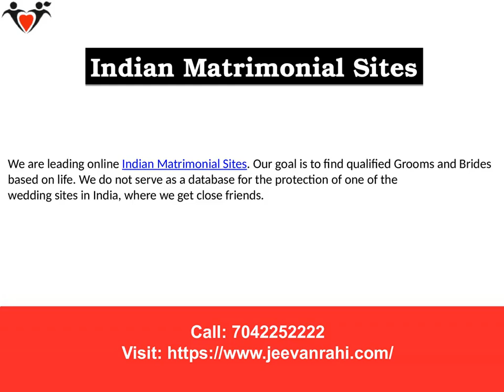Sindhi Matrimonial Sites | Indian Matrimonial Sites | Grooms and Bride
We understand that many have expressed doubts about the use of married websites because of their privacy. However, we are sure to provide full protection to our members. We have all these popular Sindhi Matrimonial Sites.

Jeevanrahi Matrimonial Services
326, West End Mall, District Centre,